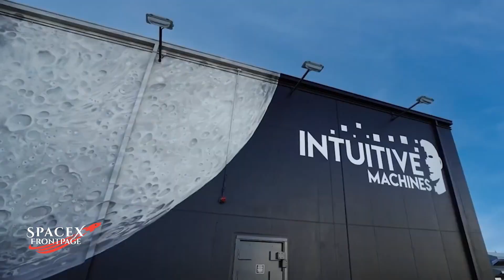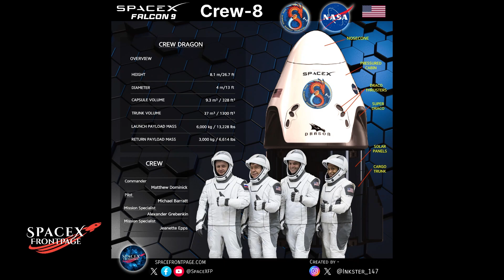SPACEX CREW-8 LAUNCH PREPARATION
NASA's and SpaceX Crew-8 mission marks an exciting milestone in space exploration. As part of NASA's Commercial Crew Program, this mission represents the ninth flight of the Dragon spacecraft with people on board.

NASA and SpaceX have rescheduled the launch date for the Crew-8 mission to no earlier than 11:04 a.m. EST on Friday, March 2, 2024, marking an adjustment to the previously planned timeline. Following its arrival to the space station, Crew-8 will dock to the forward-facing port
of the Harmony module.